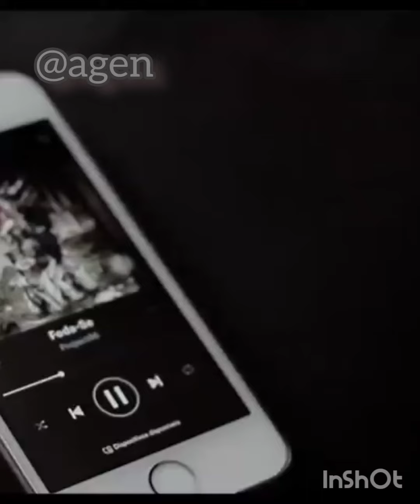PROJECT46 - RÉDEAS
Artista: Project46

Álbum: Tr3s